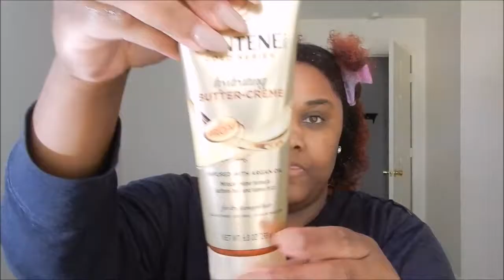Pantene Pro-V Gold Series Review & Demo + LOC Method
I have found a new twist out combo that I love. The Pantene Gold Series line helped to hydrate my hair and left it feeling very soft. These products also smelled amazing.  I recommend this product and I plan to purchase more items from this line.

Products Used:
Leave-On Detangling Milk
Intense Hydrating Oil
Hydrating Butter-Creme
All products from Pantene Gold Series line purchased from CVS.

Future-Mask Off (DJ Politick Remix)